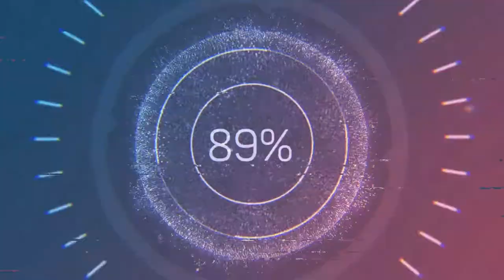Deadliest Self-Propelled Howitzers in the world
001.Archer FH 77 BW L52 Howitzer
002.PzH 2000 SPH
003.K9 Thunder SPH
004.2S35 Koalitsiya-SV SPH
005.Atmos 155mm SPH
006.CAESAR 155mm SPH
007.Type-99 SPH
008.Donar Artillery Gun Module (AGM)
009.Bereg
010.NORA-B52 SPH
011.Ahs Krab SPH
012.G6 Rhino SPH
013.SSPH 1 Primus